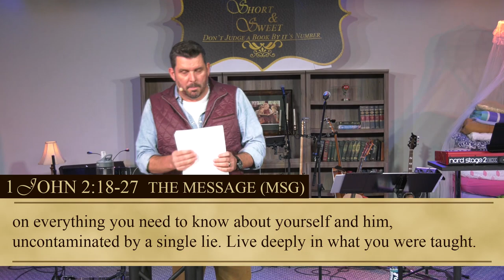Peas & Imposters - Short & Sweet (Part 1) | Eric Folkers